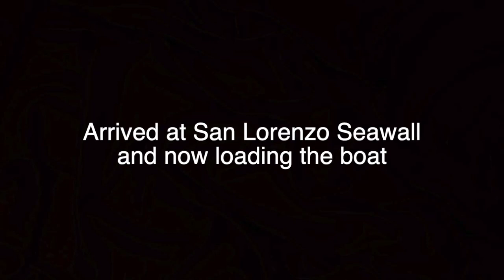Diving Adventure Vlog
Special thanks to the Goyena Fam!!!

Sorry ya’ll, I was supposed to post this last month. Got busy with my midterms and an upcoming song release so watch out!! 😋